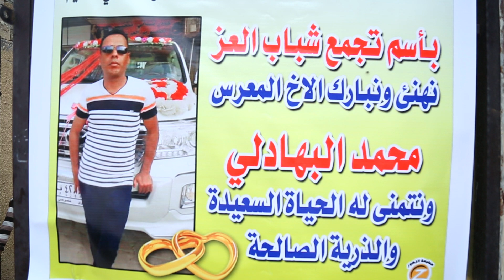حفل زفاف محمد البهادلي الف مبروك \التصوير والمونتا حيدر غزال 07711241166